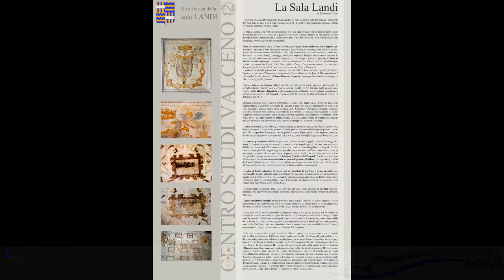SALA LANDI CASTELLO DI BARDI